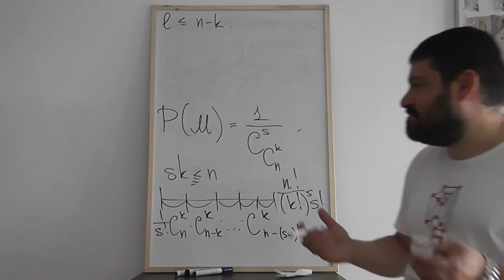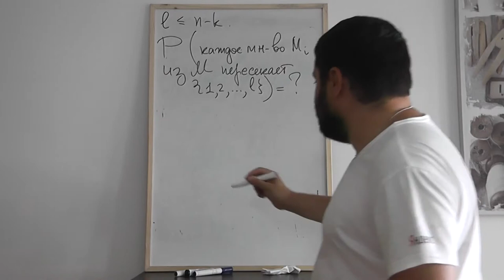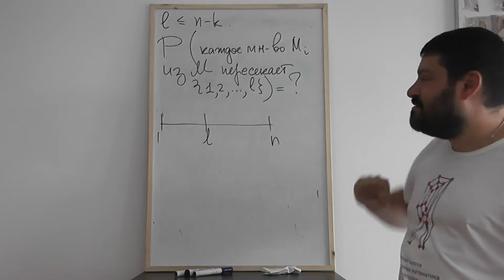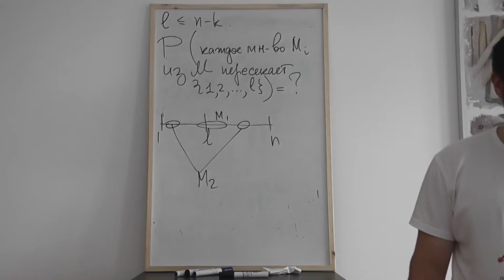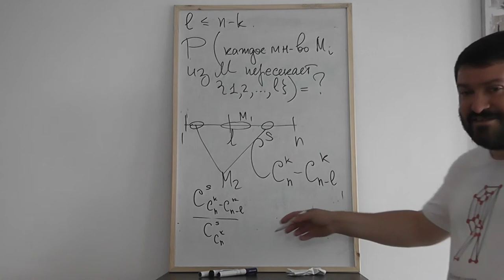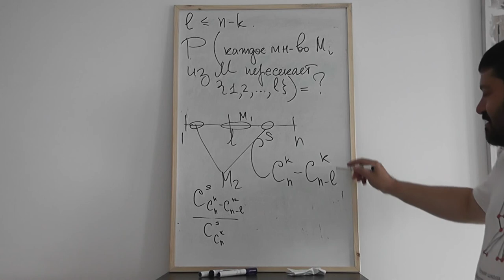9 Вариант задачи